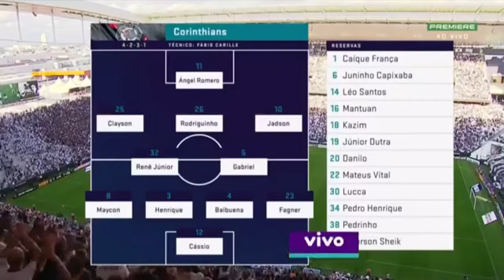CORINTHIANS 2x0 p orcu imundo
FICHA TÉCNICA
CORINTHIANS 2x0 p.i. porcu imundo
Paulistão 2018 9ª rodada
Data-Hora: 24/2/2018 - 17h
arb: Raphael Claus,  Danilo Ricardo Simon Manis e Anderson Jose de Moraes Coelho
Público/renda: 42.448 total 42.178 pagantes 270 nao pag/ R$ 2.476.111,10
Cartões amarelos: Fagner (24'/1ºT), Lucas Lima (25'/1ºT), Clayson (28'/2ºT), Dudu (36'/2ºT) e Borja (46'/2ºT)
Cartões vermelhos: Jailson (14'/2ºT)
Gols: Rodriguinho (39'/1ºT) (1-0), Clayson (38'/2ºT) pênalti (2-0)

CORINTHIANS: 12-Cassio; 23- Fagner, 4-Balbuena, 3-Henrique e 8-Maycon; 5-Gabriel, 32-Renê Júnior, 10-Jadson (22-Mateus Vital, aos 30'/2ºT), 25-Clayson (19-Júnior Dutra, aos 40'/2ºT) e 26-Rodriguinho; 11-Romero (30-Lucca, aos 43'/2ºT). Técnico: Fábio Carille 1-Caíque, 14-Leo, 34-Pedro Henrique, 16-Mantuan 6-Juninho Capixaba, 38-Pedrinho, 20-Danilo, 47-Emerson Sheik, 18-Kazim

porcu: 42Jailson, 22MRocha, 25 A Carlos, 31T.Martins e 15MBastos; 30Felipe Melo,8 Tchê Tchê (11Keno, aos 33'/2ºT) e 20Lucas Lima (1FPrass, aos 18'/2ºT); 29William (14G Scarpa, no intervalo), 9Borja e 7Dudu. Técnico: Roger 21weverton 36L Candido 12Mayko 26v. Luis13 luan 5Thiago S 19 B Henrique4 juninho 18Guerra